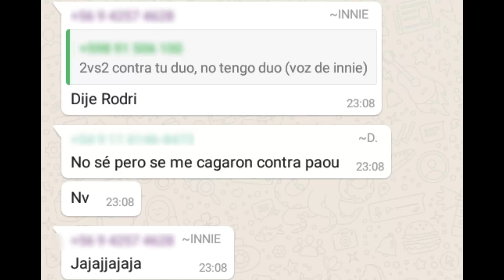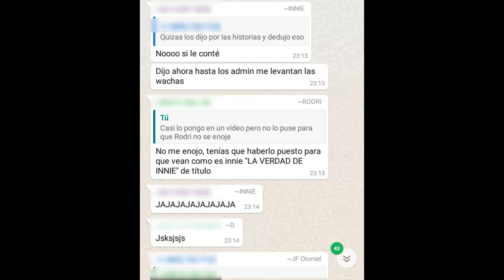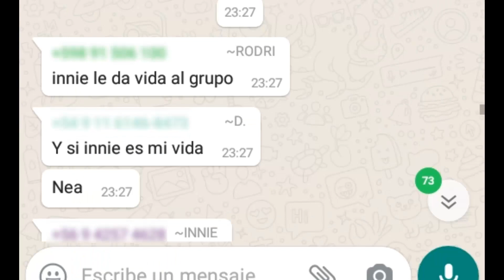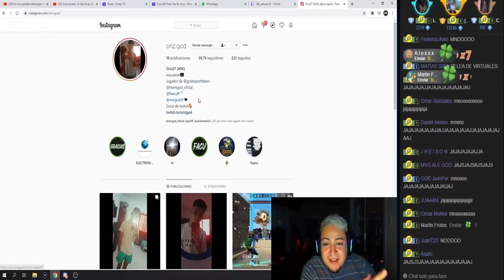LA VERDAD DE INNIE/ QUE RICO ME SENTE (VOZ DE ORIZ)